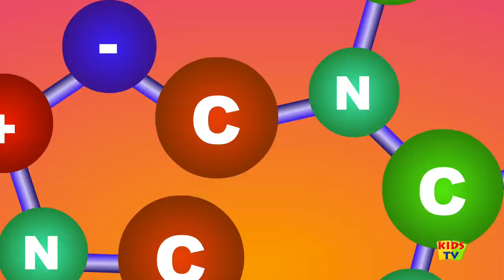Cluck and Dance: The Chicken Song for Kids – Fun and Educational Rhyme